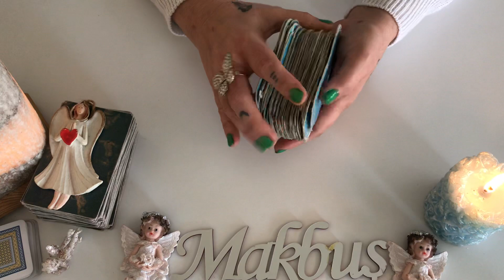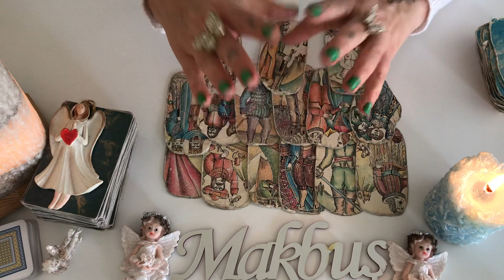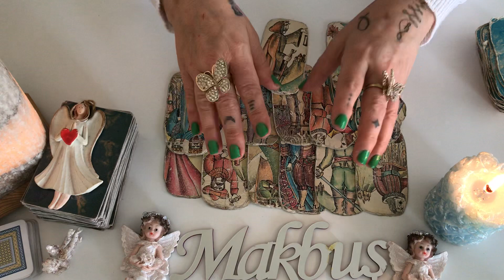27NİSAN -3 MAYIS HAFTASI💯🎯♥️